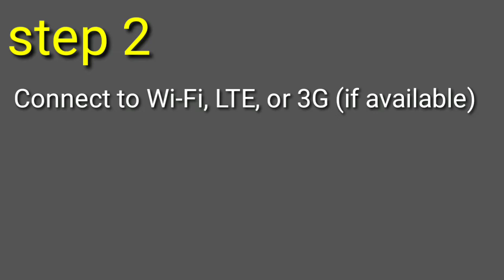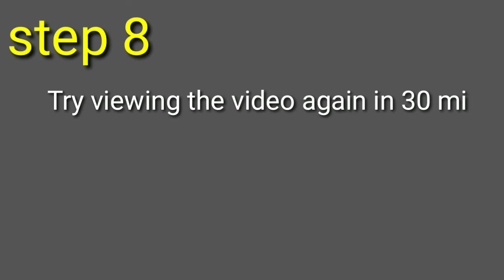how to fix an error occurred please try again later (playback id youtube)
an error occurred. please try again later . playback id youtube
how to fix playback id error on youtube mobile